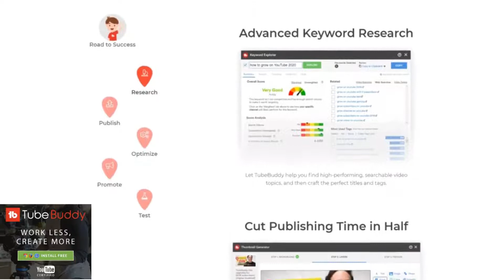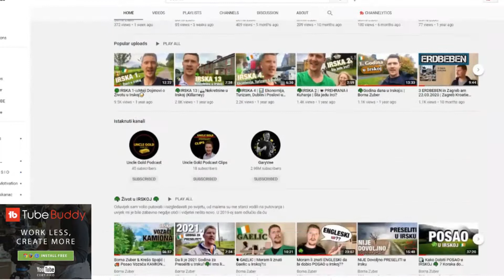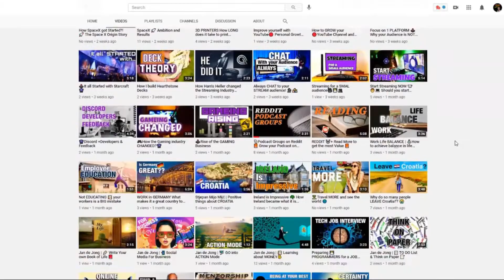016 Borna Zuber & Rachael Bradbury | Life Coaching & VA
Rachael Bradbury has her online Life coaching business and helps people achieve their goals and find their path in life. She started as a Virtual Assistant and has a lot of experience with social media, coaching women to start their online business, and is the host of the Hashtag Relatable Podcast where she talks with her co-host about life, spirituality, and a lot more.

I really enjoyed talking to Rachael and had a lot of fun making this podcast and I think a lot of people will benefit from her perspective and the information she shared about starting your own business and finding your passion in life.
🟢Here is the Link to the Relatable podcast with Rachael Bradbury & Ashley Depaulis

Here are the TOPICS in this podcast:
00:00 Intro
01:00 Who is Rachael Bradbury
02:55 VA group for women
05:25 Becoming a Virtual Assistant
08:37 Skills required for a VA
12:16 Everything is Online now
16:01 Most sought after Skills online
19:20 Laptop Freedom Program
21:20 Life Coaching
24:00 Money in Life
28:20 Side Hustle VS Diving in
33:00 Traveling to South America
36:00 Croatia- Digital Nomad Visa
37:14 Going back to SEO optimization
41:12 Online Education
43:17 Push your Comfort Zone
47:20 Motivational People & Books
50:15 Hashtag Relatable Podcast
53:30 Personal Development
1:00:01 Higher Self & Meditation
1:09:05 Daily Routine
1:13:00 Working from Home
1:19:30 GOALS
1:22:10 Find the "GOLD" in Life
1:27:30 Linkedin

1. Glennon Doyle: Untamed: Stop Pleasing, Start Living
2. Rebecca Campbell: Light Is the New Black
3. Brené Brown: The Gifts of Imperfection
4. Michael Singer: Untethered Soul: The Journey Beyond Yourself

Borna Zuber- Hi I'm Borna, host of the Uncle Gold Podcast - I moved from Croatia to Ireland end of 2018, and since 2019 have been creating Youtube videos for my other channel. But in 2020 I decided to start this podcast to bring on guests to talk more about the success mindset and interesting and cool topics on how to get the GOLD in life.

🗣️If you want to get to know me better check out Episode 011 Borna Zuber | 🎙️ Meet the HOST

If you missed the LAST PODCAST episode nr 15 with Gerrard O'Connell the professional Performance Cycling Coach you must watch:

Or have a look at the MOST WATCHED EPISODE 🥇 on the Uncle Gold Podcast up till now that I made with Alexandra Bozic about building her own marketing company and the Official Kerry App

🔴If you want to see all the DATA and METRICS on your youtube channel to better analyze and optimize your videos I recommend using the FREE Chrome extension TUBEBUDDY:

The podcast was recorded on the Rode NT-USB Microphone, Black

And if you want the BEST snippets from each podcast from the Uncle Gold Channel got to the sister channel called Uncle Gold Podcast CLIPS🎞 where you can get hundreds of clips with the best parts from each episode

Feel free to follow my editor Stjepan Mijo Mijc on his Instagram page and his Youtube Channel Instagram
He is the main editor 👨‍💻 of this podcast so leave us a comment on how you liked these new frames around the pictures.